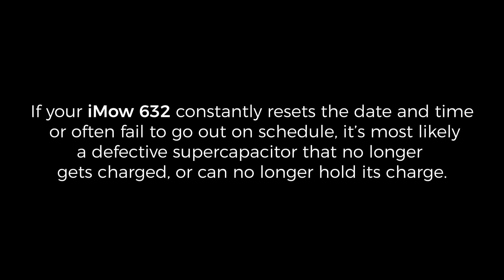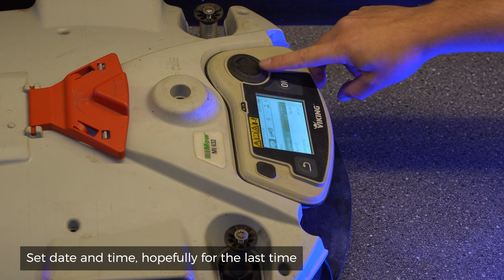Viking iMow 632 clock memory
A video for those with iMow 632s that loses its sense of time,
resetting completely or just stop the clock when it goes in to standby.

My soldering skills are terrible and thus not shown in video, as an addition it might be a good idea to support the new "standing" position of the supercapacitor with maybe some hot glue around it so to take some stress off the solder pads on the circuit board.

Note : As of the this date of video release the replacement supercapacitors mentioned below has only been tested in the robot a couple of charge cycles and then been in standby for 2 months, so far there is no issues but will have more information after summer of 2023 when they have been running at least one season.

Update (April 2024)! Both the capacitor mentioned below and the 3v lion-ion coin cell battery still holds the clock going, so one season + one winter storage later it still works well.

Replacement supercapacitors :
I have used a model with the name DSK-3R3H204T614-H2L
These are 6.8mm in diameter and 1.4mm thick just as the original, the solder tabs are however not optimal, they are too wide, I would suggest to get the similarly rated DCK-3R3E204T614-E that has thinner solder tabs.
(Both are 3.3V and rated to 0.2-0.22F, since I don't know the specs of the original this is just a guess based on the original capacitor physical size)

What about batterys?
Since the shape of the supercapacitor easily could be mistaken for a small Li-Ion coin cell there has been attempts to replace it with a battery.
I have not yet seen anyone say it doesn't work but neither that it does work, but I have replaced the supercapacitor in one of my 632s with a small coin cell 3v li-ion rechargable battery to see if that works, will report back here on this as well.

And as stated, this is experimental and not a guaranteed fix, there can be other issues that caused the capacitor to fail in the first place.